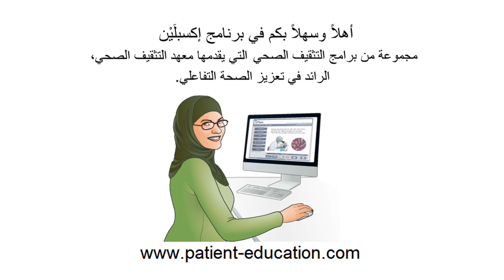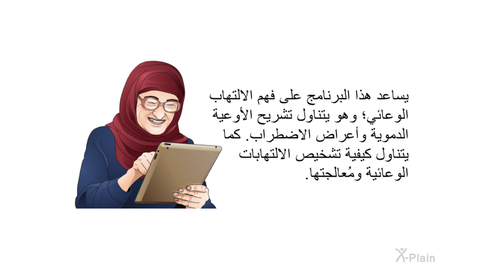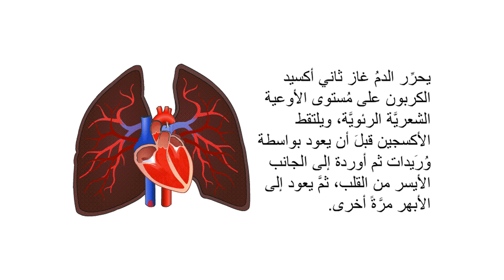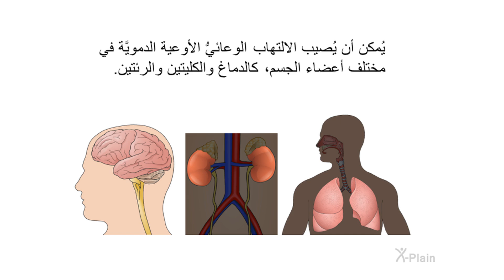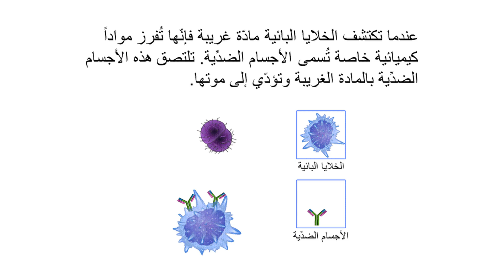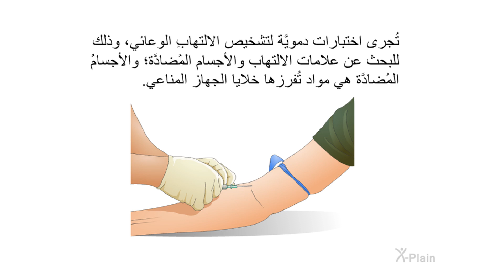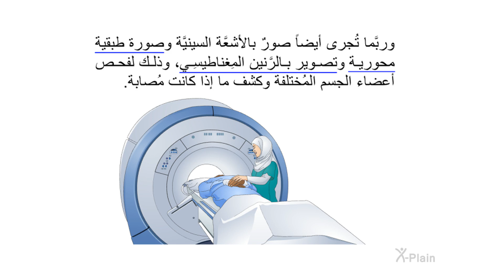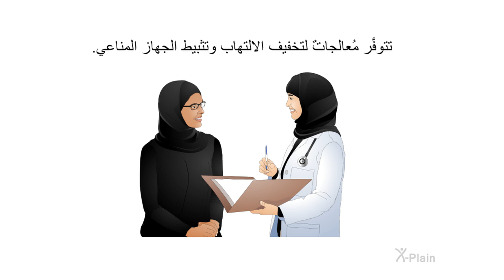الالتهاب الوعائي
يشرح هذا البرنامج التهاب الأوعيَة. ويَتضمن البرنامج الأقسام التاليَة: ما هو التهاب الأوعيَة، وما تَشريح الأوعيَة الدمويّة، وما أسباب التهاب الأوعيَة، وما أعراض التهاب الأوعيَة، وكيف نشخص التهاب الأوعيَة، وكيف نُعالج التهاب الأوعيَة.

:الأقسام
00:00 - البداية
00:43 - مقدمة
01:45 - الأوعية الدموية
04:22 - الالتهاب الوعائي
06:05 - الأسباب
08:24 - الأعراض
09:37 - التشخيص
10:52 - المعالجة
12:19 - الخلاصة
13:26 - النهاية

Vasculitis (Arabic)  id3601a3